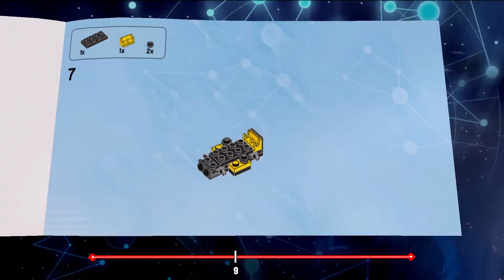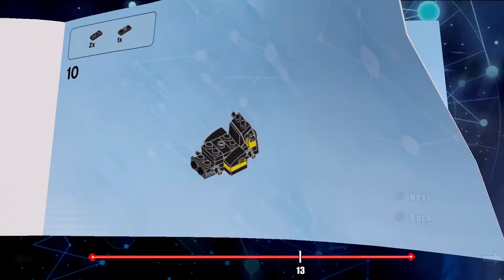LEGO Dimensions - Build and Re-build Trailer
Besides adding new franchises to LEGO Dimensions, a trailer has been unleashed which shows that one can build vehicles and gadgets with actual LEGO bricks, only to re-build it to other usable in-game items!